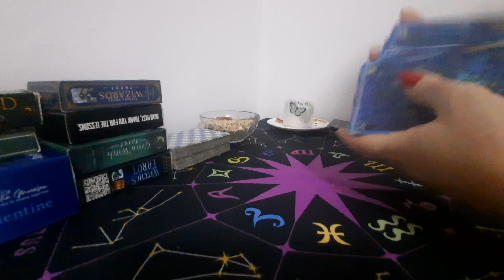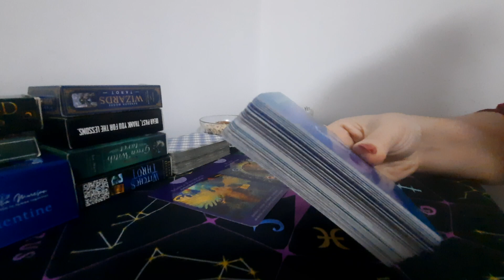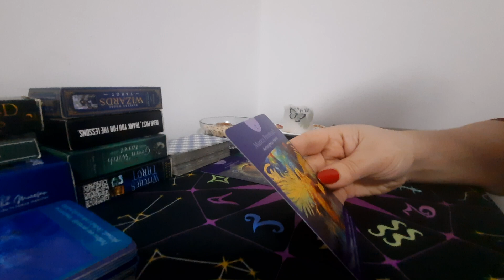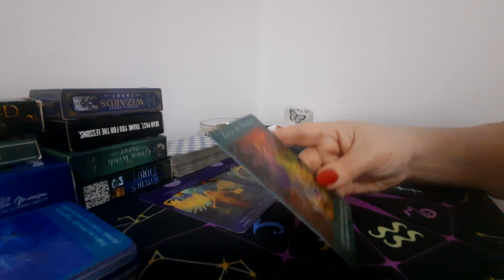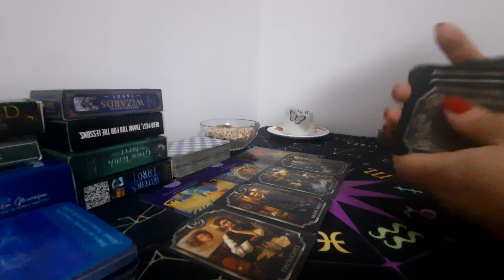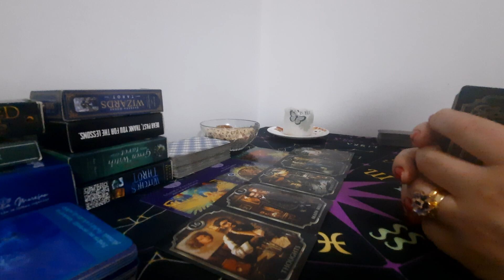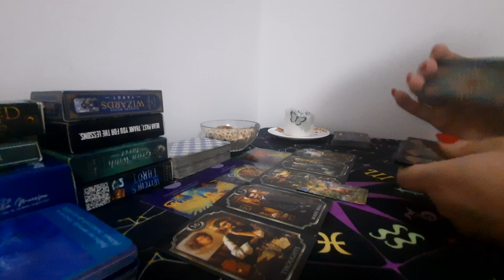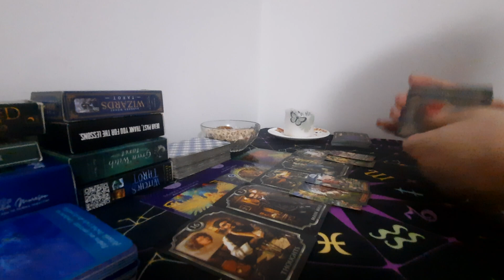Capricorn - Februarie 2023 Ai rabdare!Șansa este de partea ta,Găsești magia în lingurile simple.💗